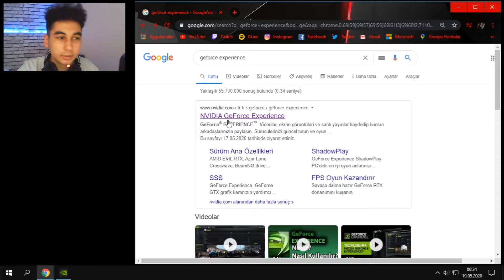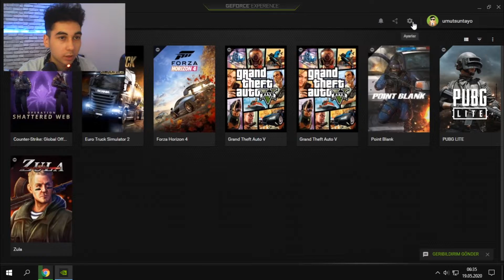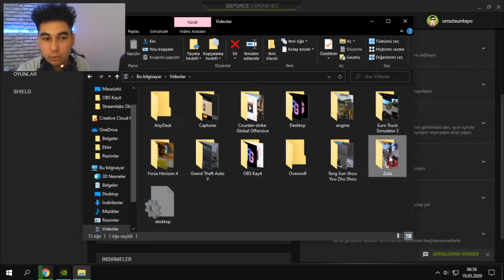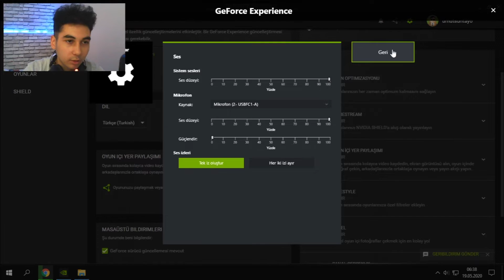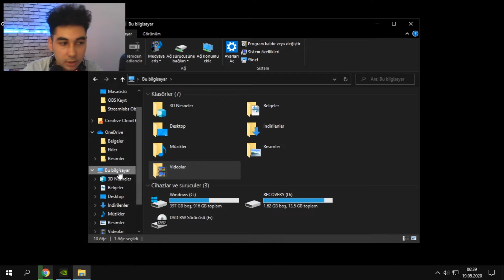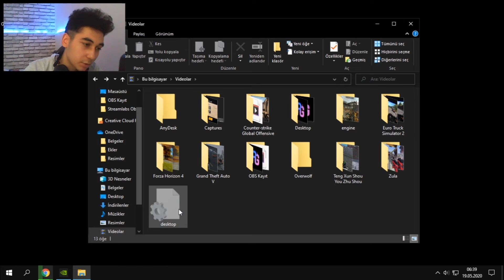GEÇMİŞİ KAYDETMEK (NVIDIA GeForce Experience)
Selamm dostumm!! Ben Umut Suntay. YouTube kanalıma hoş geldin🥳 Uzun zamandır kullandığım ve uzun zamandır sorduğunuz Geçmişi nasıl kaydediyorum ? Oyunlarda ki en iyi anlarımı kayıtta değilken nasıl kaydediyorum ? Sorularına yanıt olarak böyle bir video çekmek istedim umarım hoşunuza gitmiştir umarım beğenmişsinizdir.

▼ Hoşuna Gidebilecek Videolarım ▼
-Etiketler-
Geçmişi kaydetmek
Gecmisi kaydetmek
Oyunlarda ki en iyi anları kaydetmek
Oyunlarda en iyi anlarimi nasil kaydedebilirim